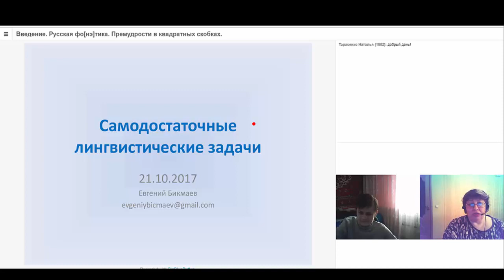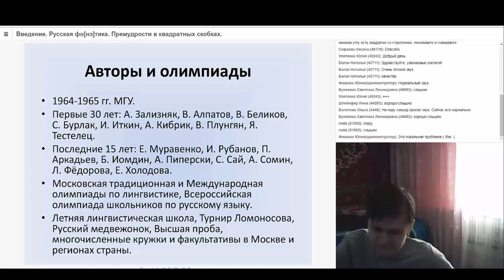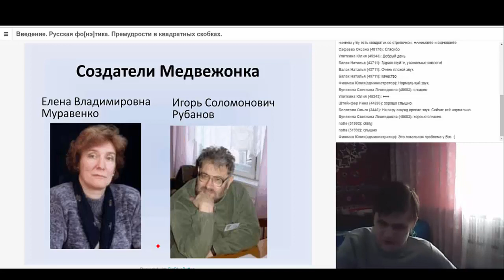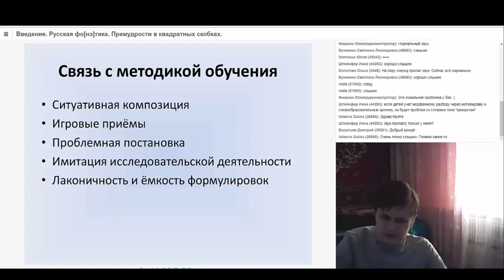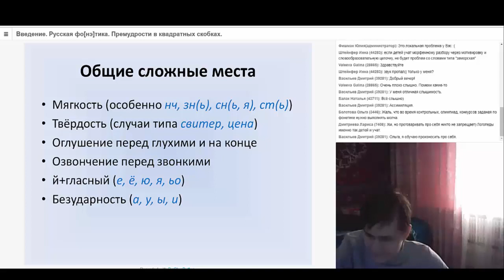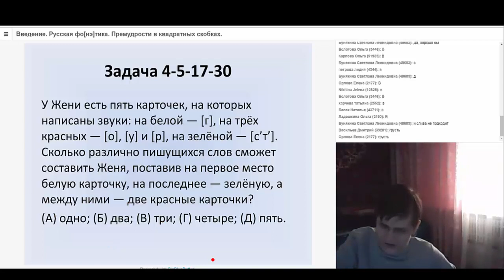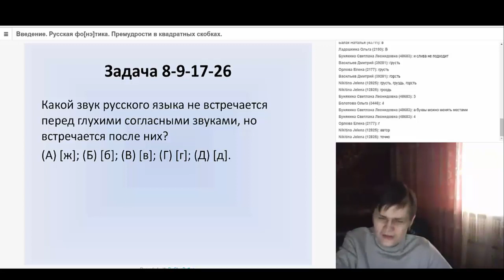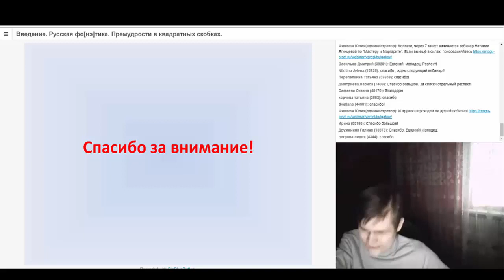Евгений Бикмаев. Самодостаточные лингвистические задачи.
Готовимся к конкурсу "Русский медвежонок".
В курсе 4 вебинара. Это запись первого вебинара.